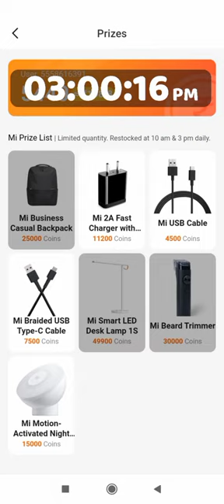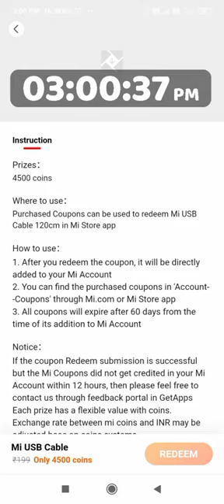Getapps today 3:00pm stock mi fast charger in stock😱😱😱😱